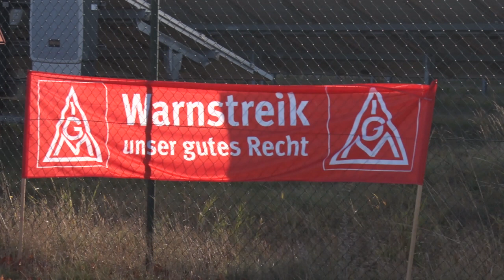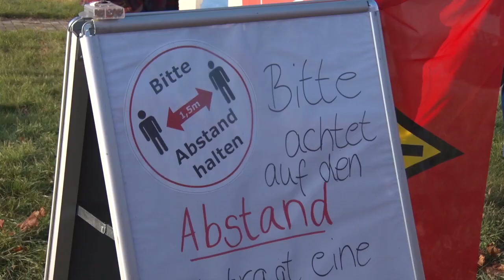PUNKTum Warnstreik der IGM bei Höfer-Metalltechnik in Hettstedt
Warnstreik der IGM bei Höfer-Metalltechnik in Hettstedt